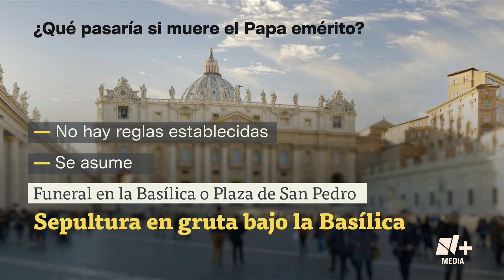¿Por qué Benedicto XVI renunció a ser Papa? - N+ Central a las 13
En febrero de 2013, Joseph Ratzinger  anunció su dimisión como jefe máximo de la Iglesia Católica. Se trató de la primera dimisión en 600 años de historia